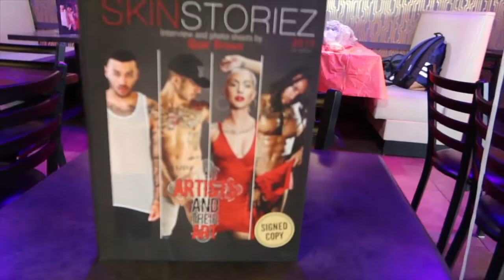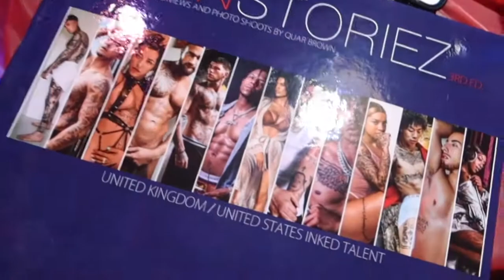CUTTING MY HAIR? | VLOG #4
YALL WATCH MY NAPPY HEAD CHRONICLES!